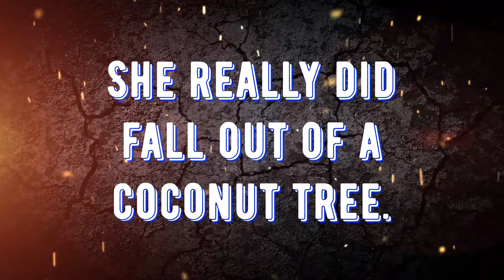Kamala Harris tried a very bad joke